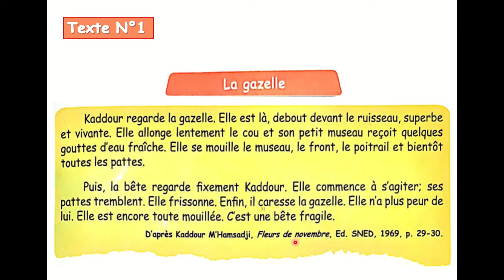Lecture de texte : la gazelle p:15 - Francais 5AP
تقديم الأستاذ: دادة توفيق